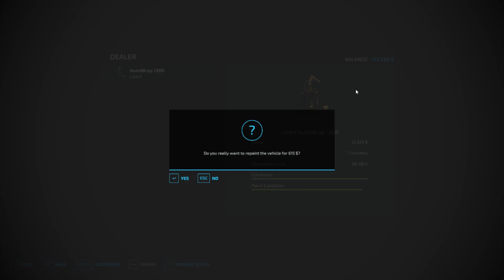Making Silage Episode 68 Farming Simulator 22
Map: Avon Valley